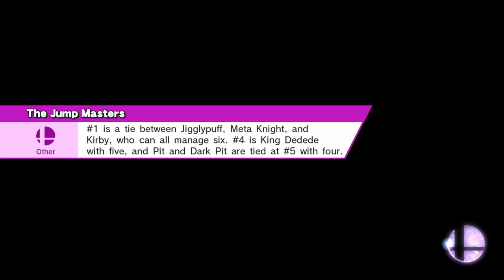Super Smash Bros. Wii U - Part 3: Finishing Touch Me - (Lets Talk Gaming)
We're playing Smash Wii U without Caleb. This should go well

John Smith: (In Progress(?))

John Smith: (Doesn't have)

Video edited by: Andrew Prep

The games we play are not ours, and are owned by their respective creators/companies.